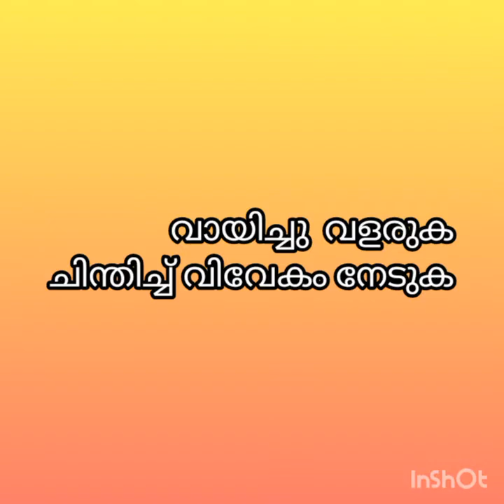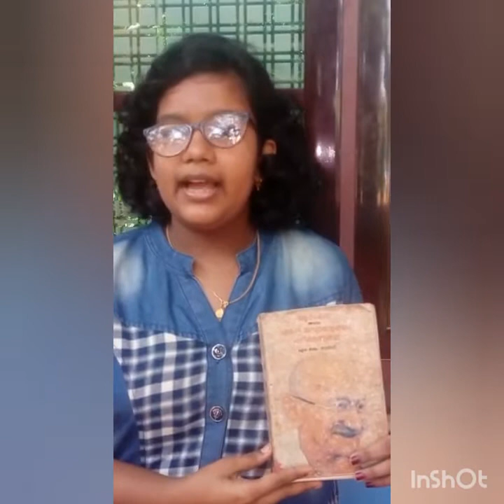Reading day - Christ Nagar Central School, Kuchapuram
Reading Day Celebration